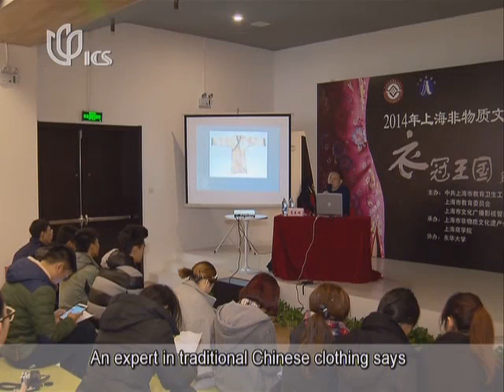SH Promotes Traditional Clothing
The city organizes a campus fashion show to promote traditional Chinese clothing to students.
Shanghai officials organized a special fashion show at a local college yesterday to promote traditional Chinese clothing among the students. Our reporter Zhang Jun was there and brings us the story.